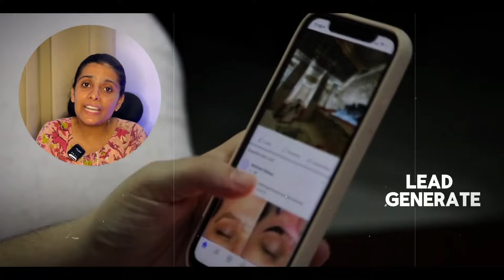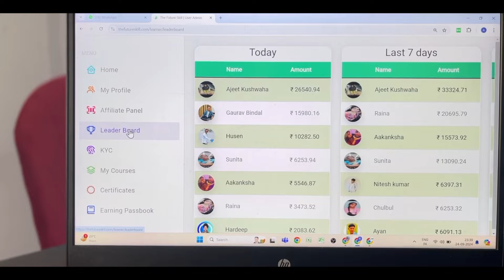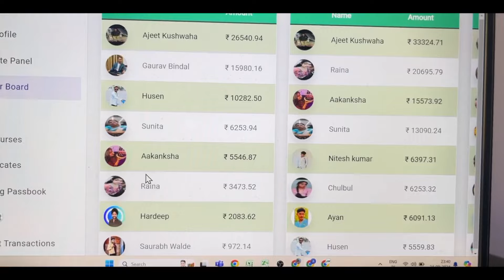800 से 100 Leads Daily आपके पास By 3 Secret Tips🤫 | आपके पास Leads ना आने का Reason & Solution tfs🤯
800 से 1000 Leads Daily आपके पास By 3 Secret Tips🤫 | आपके पास Leads ना आने का Reason & Solution 🤯

Keep Grow Champs🏆❤️

About Something Myself-
I Am Doing Business With A Big Vision & I Am Learning And Growing Everyday In Life I Just Want To Share That Knowledge & Wisdom  With A Lot Of People So That They Should Also Grow ❤️

Here You Will Get Digital Marketing , Affiliate Marketing , Business , Personalty And Communication Development , Motivational Content With Education So That You Will Also Get Ahead In Life & Achieve Whatever You Want To Achieve.

If You Have Any Questions Then Please Comments In Bellow.